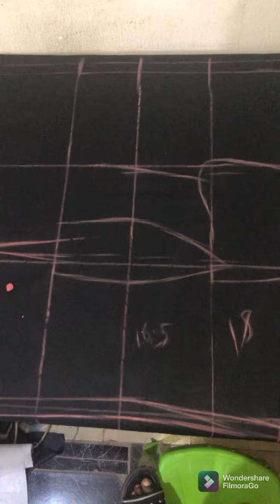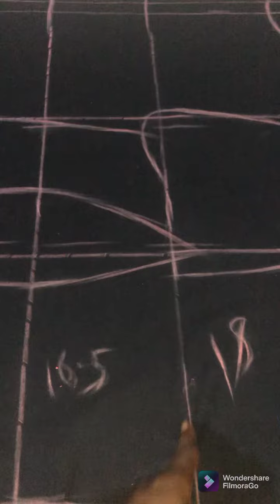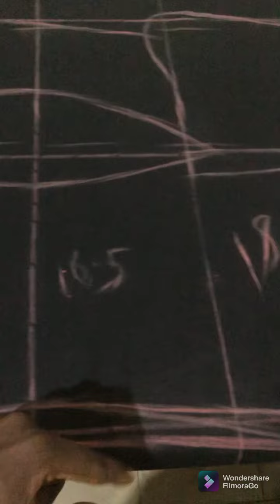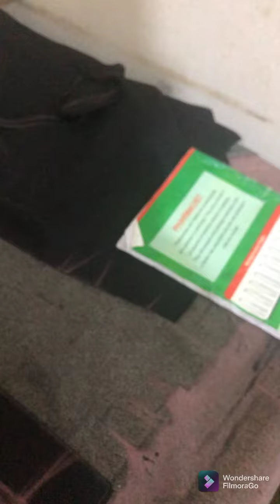How to cut a safari suit step by step